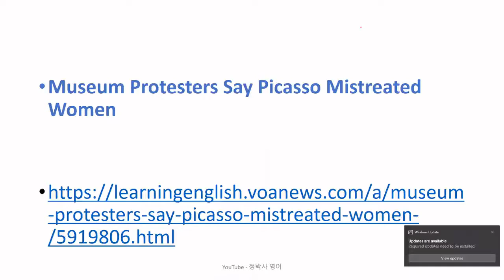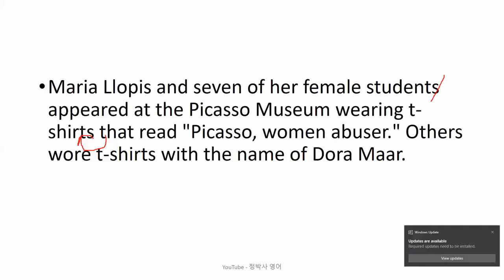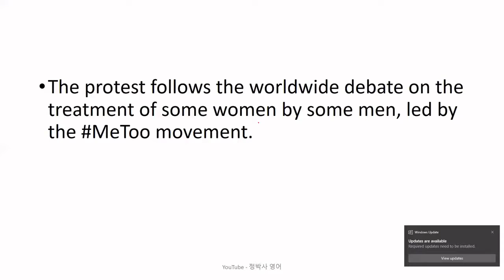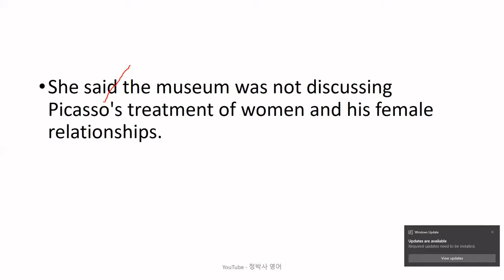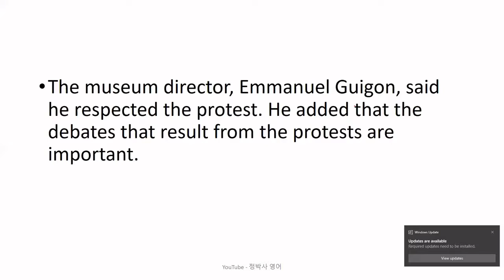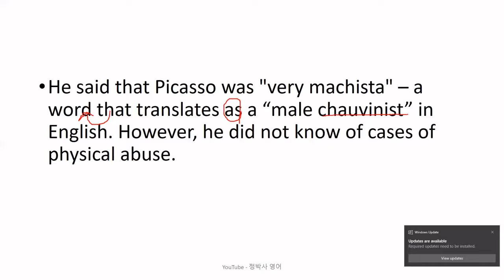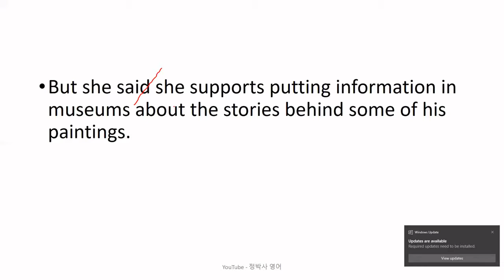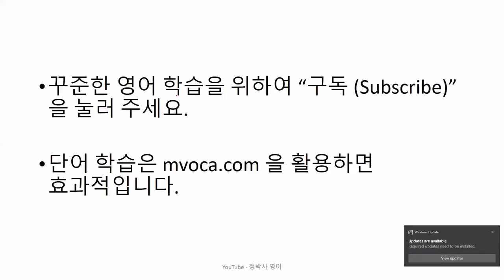[영어공부/영어독해] 피카소가 여성을 학대했음을 알리기 위해서 피카소 박물관에서 항의 시위를 벌인 스페인의 미술대학 교수 - 영어뉴스/영어청취 {영어실력, 노력하는 만큼 느는 법}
[2254] Museum Protesters Say Picasso Mistreated Women (June 07, 2021)

1. 원어민 뉴스 파일을 여러 번 듣습니다. 들으면서 무슨 내용인가, 한 문장 한 문장 짚어 봅니다.
2. 제 강의를 듣습니다.
3. 내용을 완전히 이해했다고 생각하면, 지문을 소리 내어 읽고, 가능하면 녹음을 해서 들어봅니다.
4. 짧은 내용 혹은 한 문장을 여러 번 반복해서 듣거나 읽는 것 보다는, 긴 지문을 끝까지 한 번이라고 듣고 읽는 것이 효과적입니다. 다양한 지문을 접하는 것이 좋습니다.
5. 독해, 청취 혹은 스피킹이 안 된다는 것은 단어가 부족하다는 뜻입니다. 단어학습은 영-영 으로 하는 것이 장기적으로 좋습니다. 제가 직접 만든 을 추천합니다.
6. 하루에 제 강의 하나로 1 시간 정도 투자한다고 보면 합리적인 계획일 것입니다.